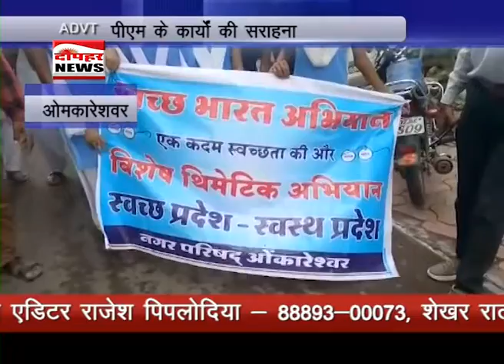ओमकारेश्वर में निकली रैली , स्वच्छ स्वस्थ भारत का दिया संदेश